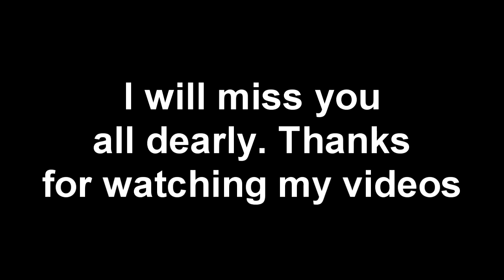Goodbye All, I Wish You All The Best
Just as the title suggests, I'm retiring from YouTube. I didn't want to have to do this, but I gotta face reality; I just don't have time anymore for making videos, at all. I'm juggling a full-time career and marriage, which leaves me with very little free time anymore. I'm leaving my remaining videos up.

I may return to making videos down the line, but in the foreseeable future, it's just not in the cards for me. Thank you all for the support over the years, thank you to the wonderful friends I've met. You're all amazing